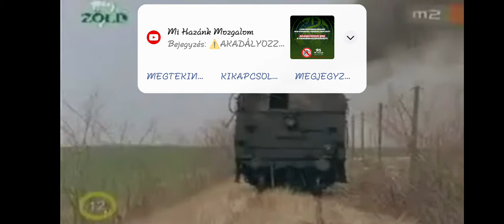Fehér Klára: A tenger 2.rèsz